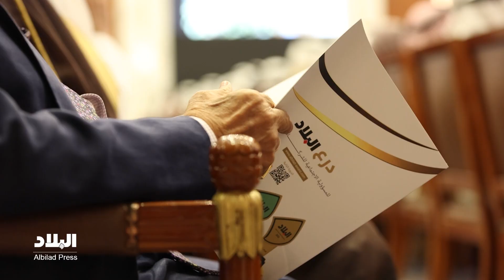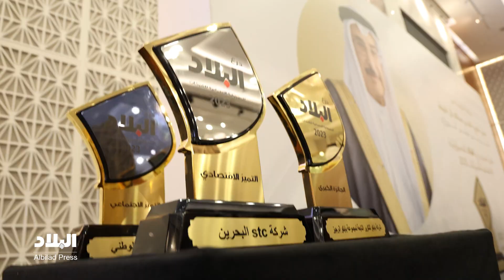حفل تسليم جوائز الدورة الثانية لدرع البلاد للمسؤولية الاجتماعية للشركات 2023